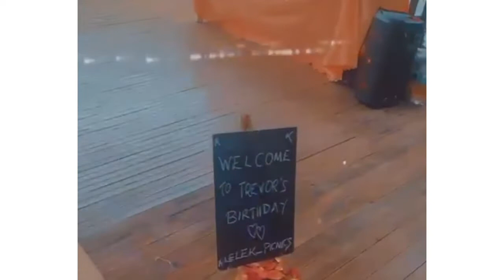Trevor Mungai Eve love Happy Birthday wow How He was Surprised by Mungai eve💯💯💥❣️❣️❣️❣️❣️❣️❣️❣️❣️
kimangoto Entertainment